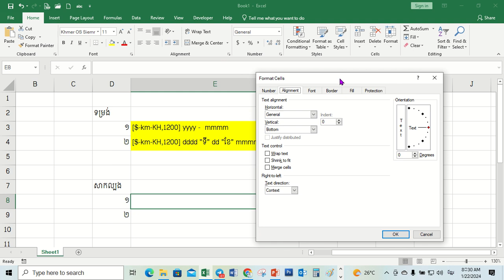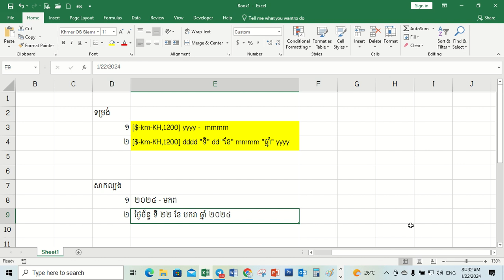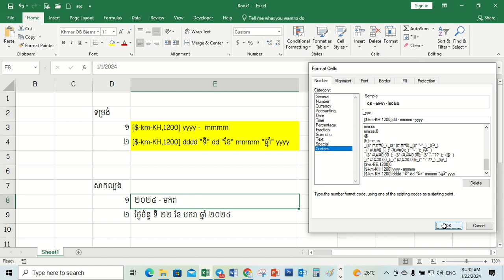របៀបកំណត់បង្ហាញ ថ្ងៃ ខែ ឆ្នាំ ជាអក្សរខ្មែរក្នុង Excel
បង្ហាញពីទម្រង់កំណត់ថ្ងៃ ខែ ឆ្នាំ ជាអក្សរខ្មែរ ក្នុងកម្មវិធី អិចសែល Excel ។
រាល់សំណួរនិងសំណូមពរផ្សេងៗ សូមដាក់មតិនៅខាងក្រោមវិដេអូ ។